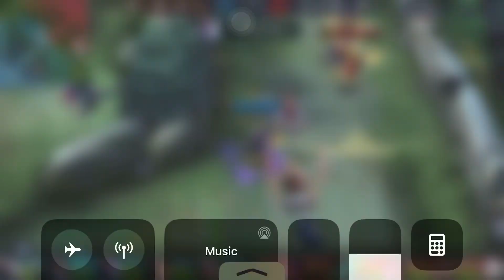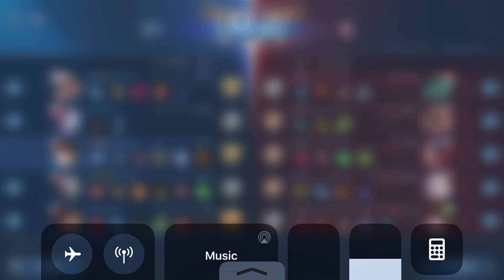JODAN NAG OFFLANE GUSION EFFECTIVE NGA BA?